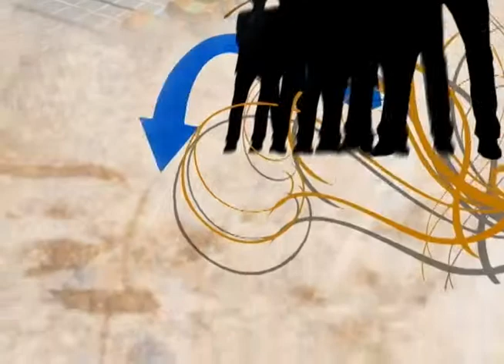Câmara Setorial do Audiovisual de Itajaí. Viva Voz 2014.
A Câmara Setorial de Audiovisual de Itajaí voltou a se reunir e espera dar um novo impulso às produções de cinema e vídeo da cidade. O momento é interessante para bons projetos capazes de captar recursos do setor público e privado.

Quem explica quais são as propostas para o futuro do audiovisual catarinense são dois representantes da câmara setorial: Lallo Bocchino, da produtora Pangéia e também vice-presidente do Conselho Municipal de Políticas Culturais de Itajaí, e Diego Lara, diretor da TAC Filmes.

Conheça um pouco mais do trabalho realizado para difundir a produção independente no Vale do Itajaí, e as iniciativas que prometem trazer mais público e mais profissionais capacitados para a indústria do audiovisual catarinense.